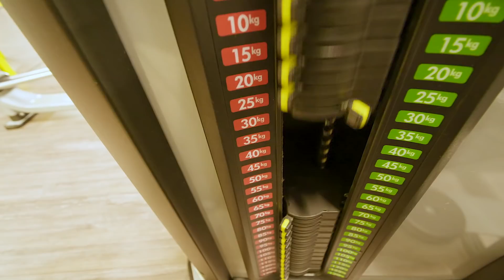WSTYD MIEĆ TAKIEGO OJCA? / VLOG #1273